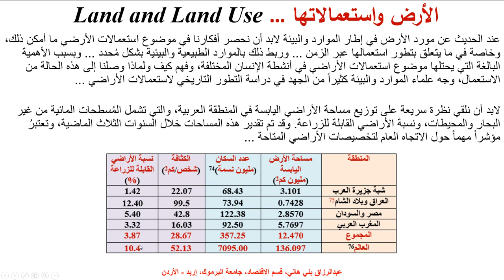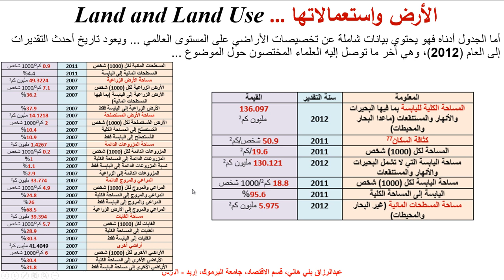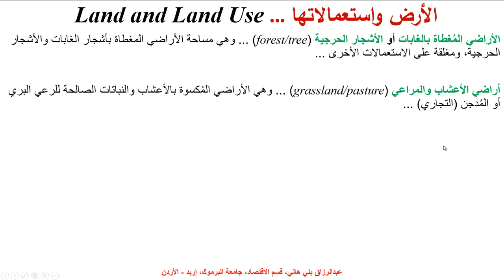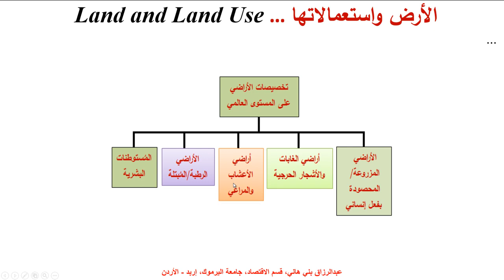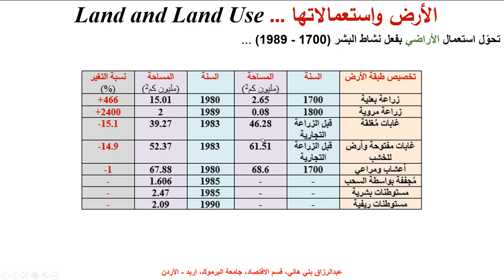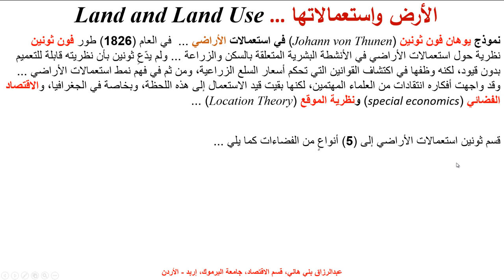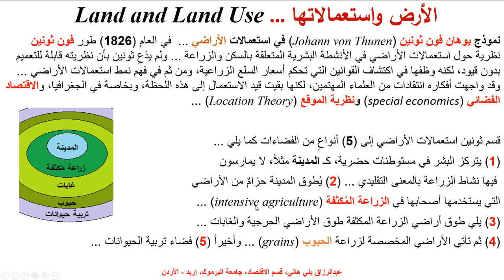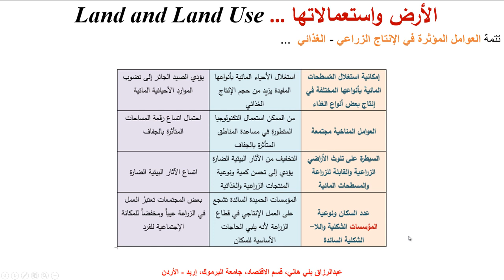الأراضي واستعمالاتها ... Land and land Use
يشرح هذا المقطع أهمية الأرض، باعتبارها مورداً طبيعياً، وتخصيصاتها من قبل البشر، بين الغابات والأراضي المزروعة بفعل إنساني، والمراعي، ويشرح نموج فون ثونين Von Thunen of land Use